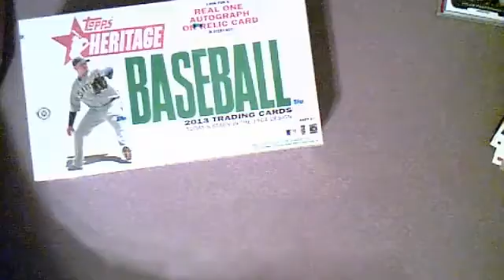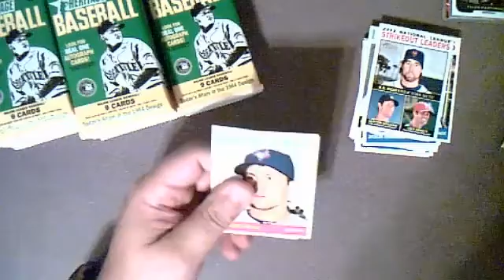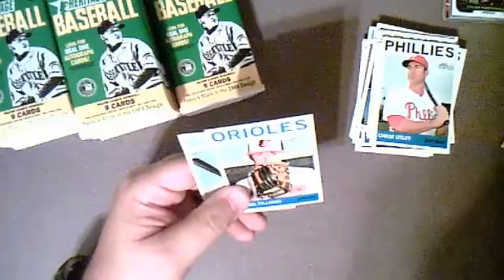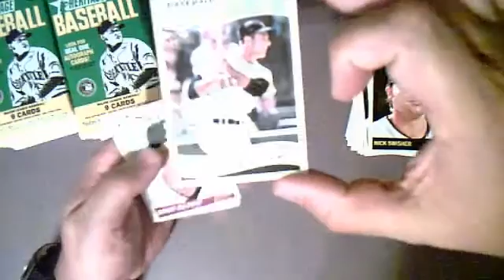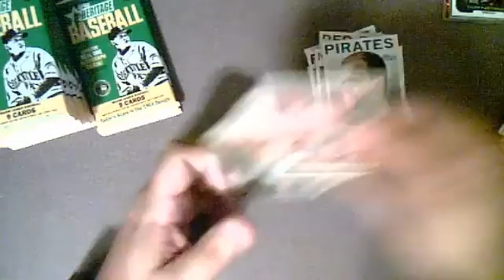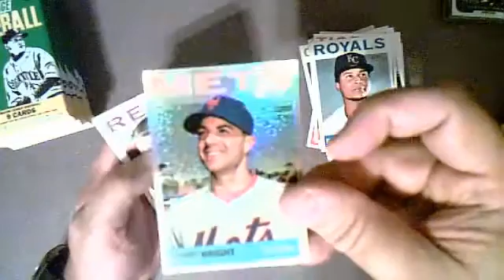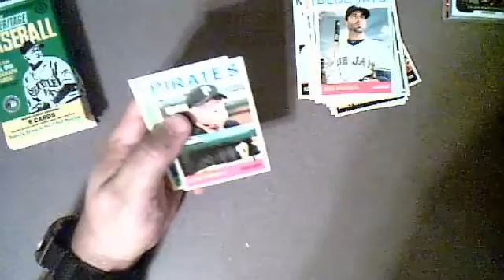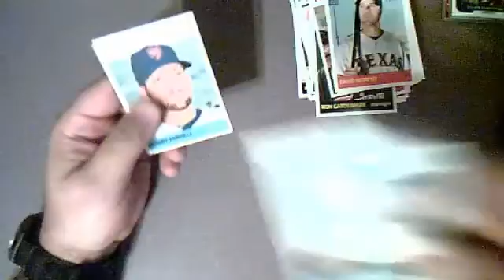2013 Topps Heritage Group Break 11 of 24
jersey garza